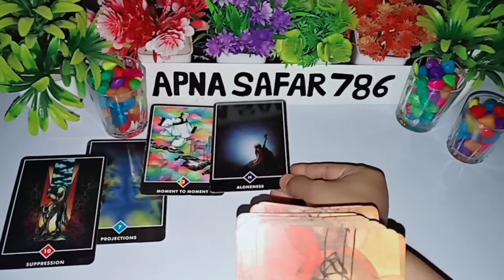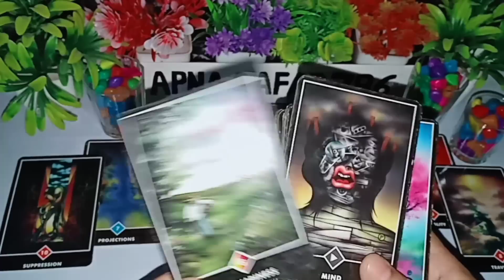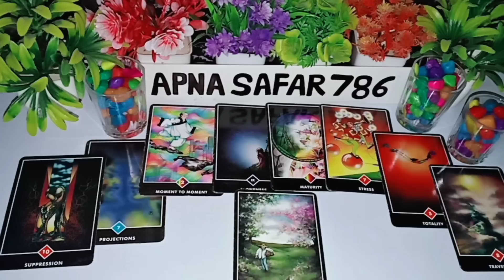😊AAJ SUBAH - WO KYA SOCH RAHE HAIN? 💘 UNKI CURRENT FEELINGS HINDI TAROT CARD READING TODAY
😊AAJ SUBAH - WO KYA SOCH RAHE HAIN? 💘 UNKI CURRENT FEELINGS HINDI TAROT CARD READING TODAY NEW LATEST VIDEO

1:- it's a general and collective reading and also it's not gender specific.this is timeless/for all zodiac signs reading.
2:- this reading describe what you are manifesting in your life by your current energy and thoughts.
3:- watch these videos for entertainment and guidance purpose and don't take any major decisions of your life based on tatot reading.
4:- this channel and videos are not responsible for what you do in your life.
5:- I don't do personal reading so be aware of froud people.
6:- I never provide my number in comment & description section please be aware of scammers & frouds.